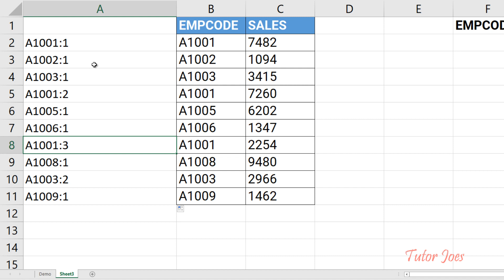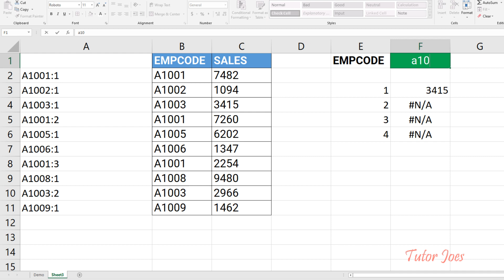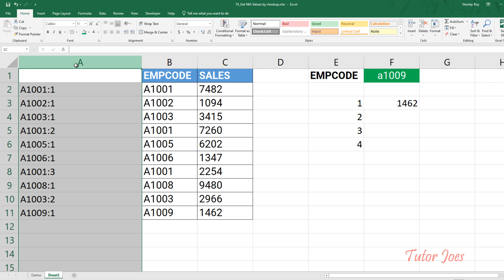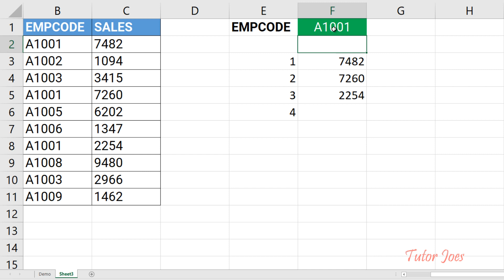How to vlookup find the first, 2nd or nth match value in Excel Tamil?